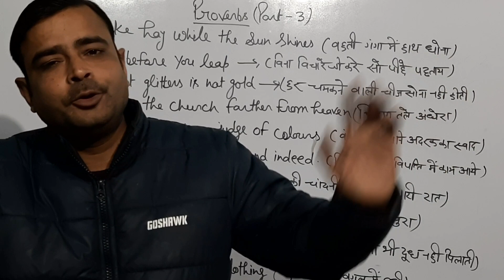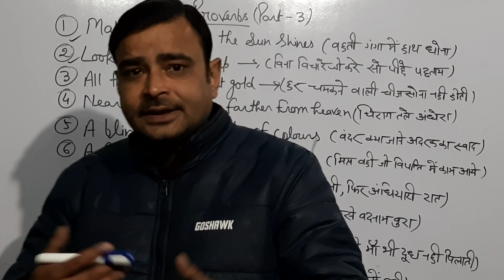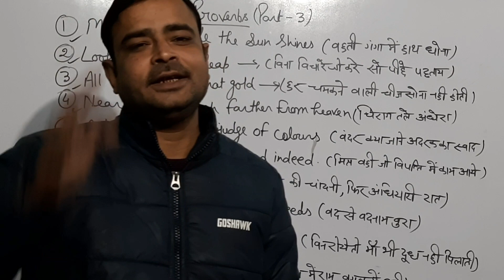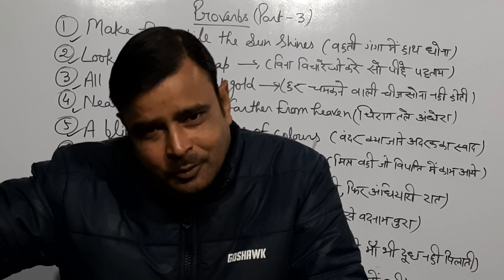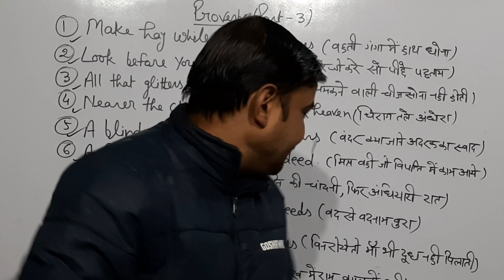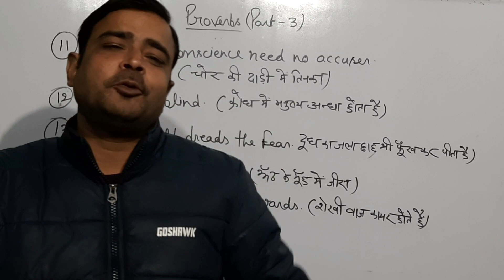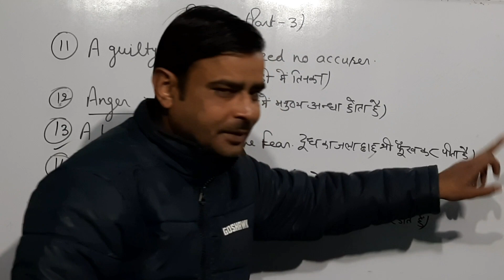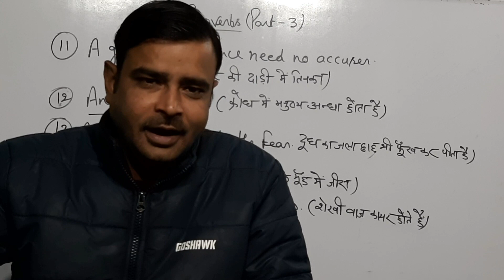proverb (part-3) With means in hindi and with explanation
एक बार देखे ये वीडियो कहाबते आप कभी भूल नही पाओगे।